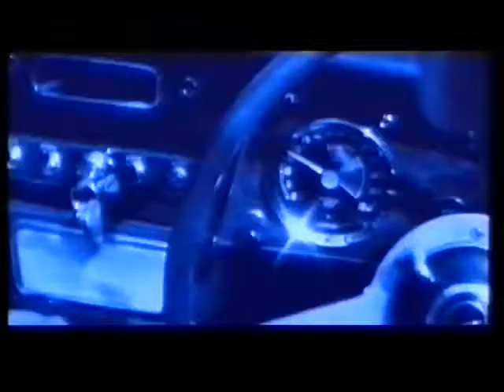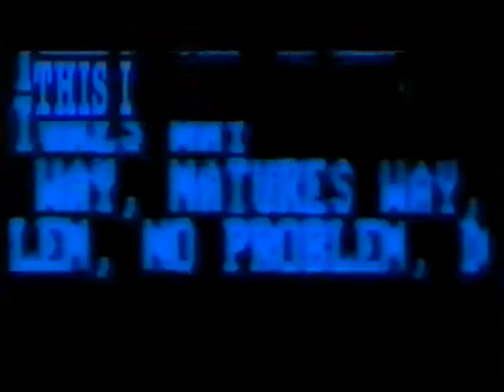Dollar : The Ultimate Discography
Artist - Dollar   It's Nature's Way No Problem, Dollar : The Ultimate Discography, To vote on The Dollar Poll please click the link below,
I have always loved Dollar, Thereza and David Thank you for the wonderful music.